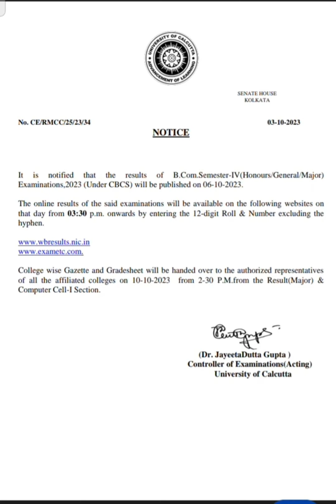CU BCOM SEM 4 RESULTS (HONS/GEN)